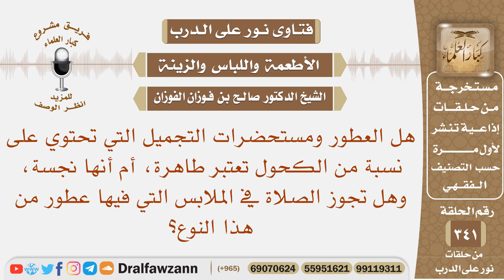هل العطور التي تحتوي على نسبة من الكحول تعتبر طاهرة وهل تجوز الصلاة بملابس فيها مثل هذه العطور؟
نص السؤال: هل العطور ومستحضرات التجميل التي تحتوي على نسبة من الكحول تعتبر طاهرة، أم أنها نجسة، وهل تجوز الصلاة في الملابس التي فيها عطور من هذا النوع؟
السيرة الذاتية :
للاشتراك في قناة الشيخ صالح الفوزان

رئيس الفريق
لمشروع كبار العلماء